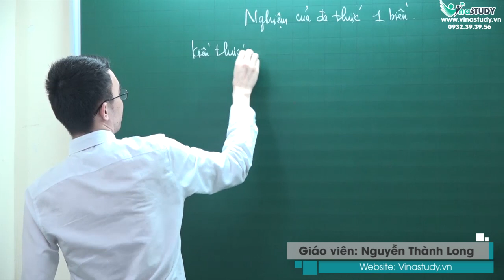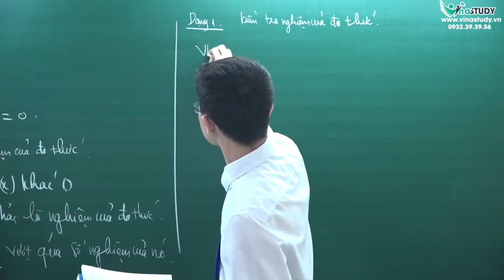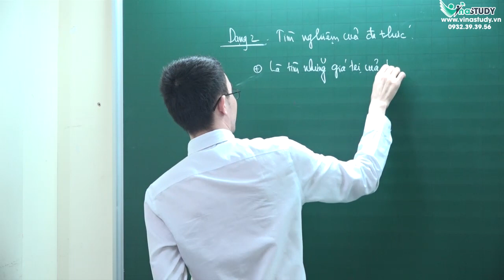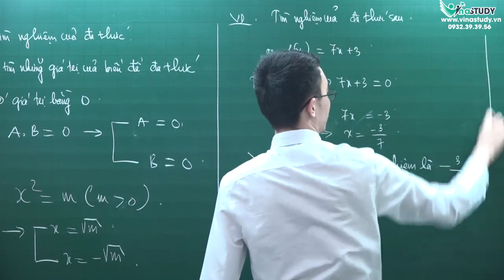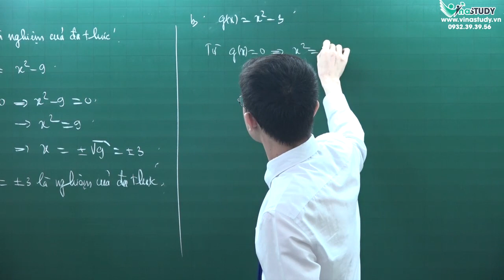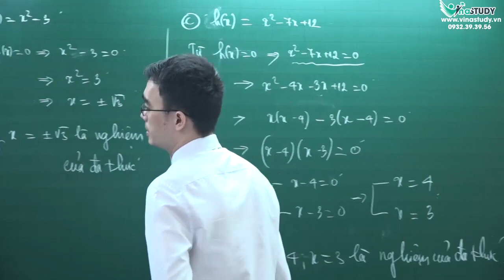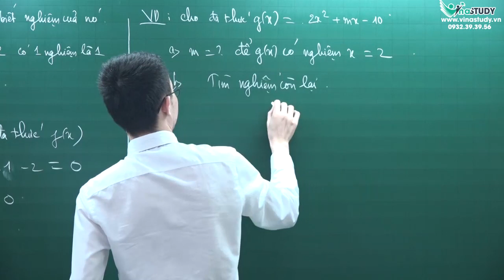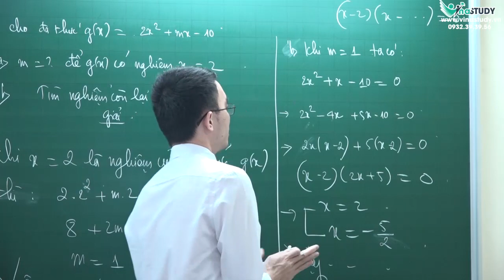Toán nâng cao lớp 7 - Nghiệm của đa thức 1 biến - thầy Nguyễn Thành Long - Vinastudy.vn